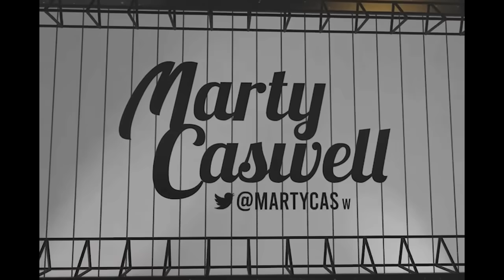Dylan Cease on why he's blown away by Padres fans, Musgrove's impact & preparing for a playoff start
Dylan Cease on preparing for a possible wild card start, Joe Musgrove's impact, a sense of relief when he was traded to the Padres and why he's blown away by what a baseball city San Diego is.